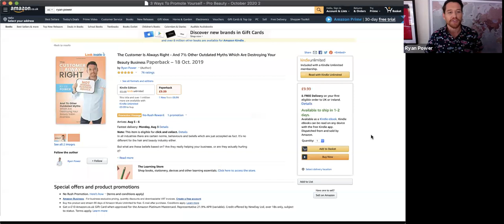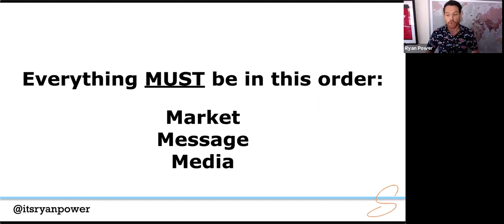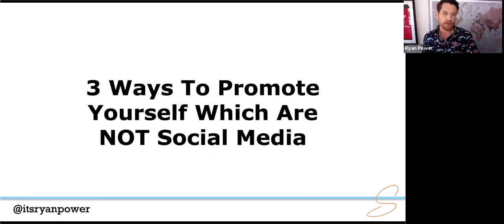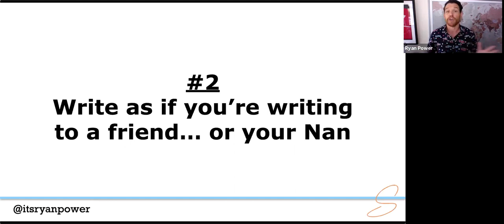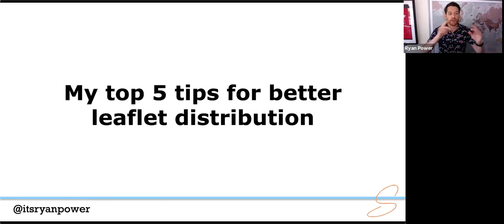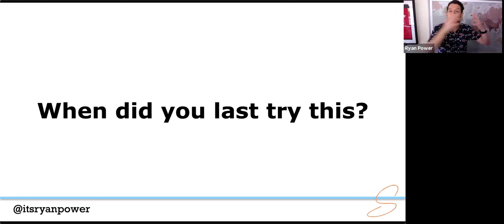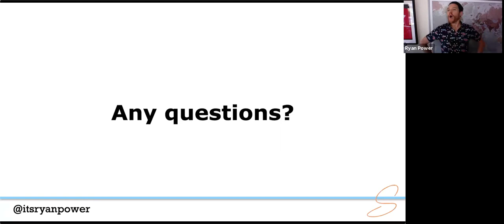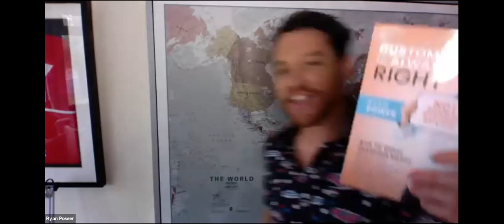Ways to market your salon business that aren’t social media /w Ryan Power | PB Webinars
Ryan Power, founder of beauty coaching brand Salonology, will explain the many ways you can market your beauty salon business that aren’t just social media platforms Instagram and Facebook, and he will also cover the do’s and don’ts of getting this type of marketing right.